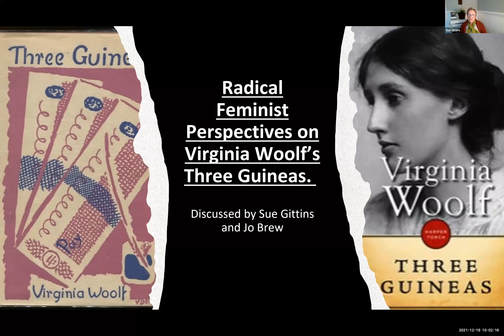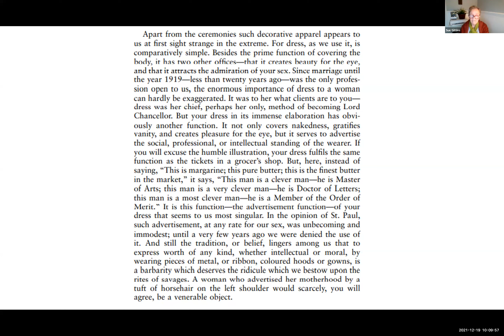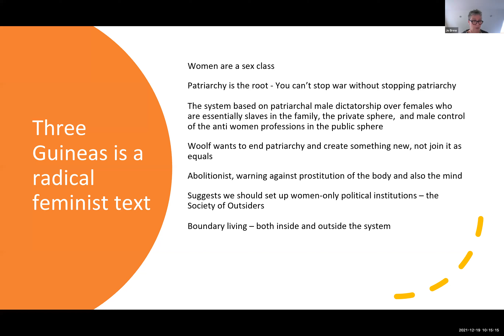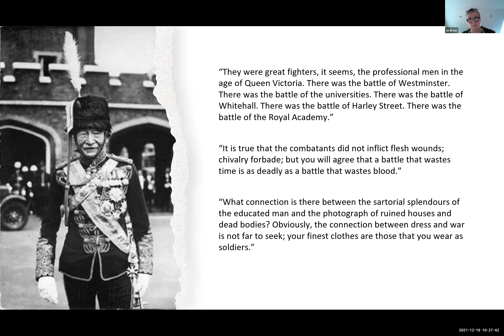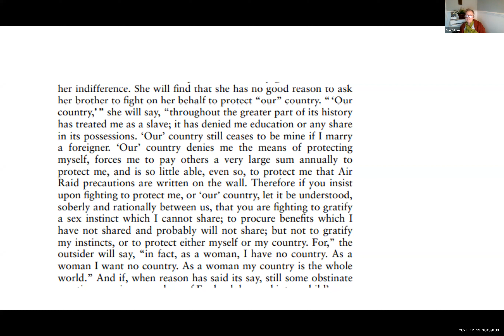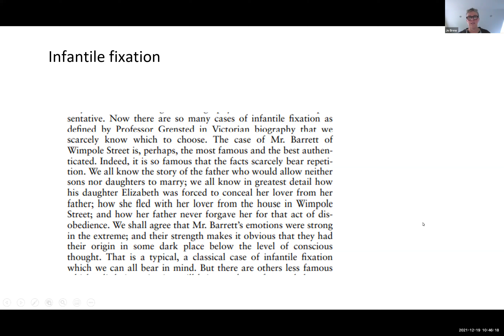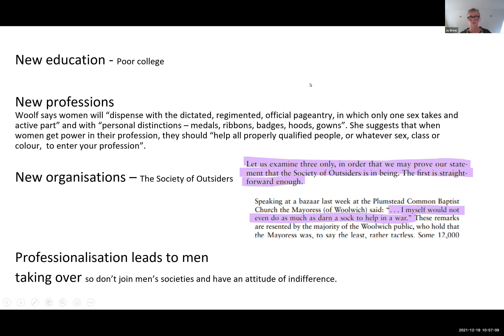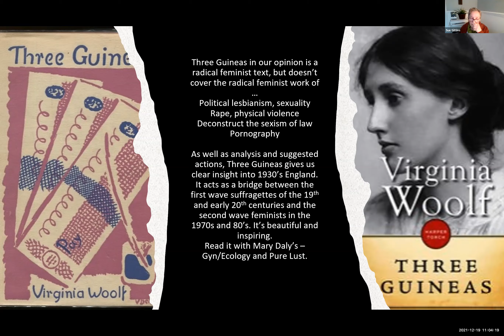Virginia Woolf's "Three Guineas" - a radical feminist text. Discussed by Sue Gittins and Jo Brew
If you have not already registered for this series, register in advance for this webinar: